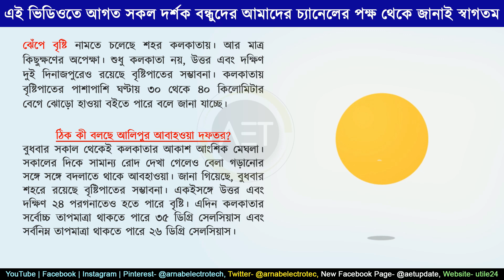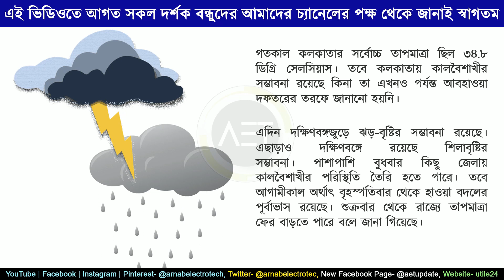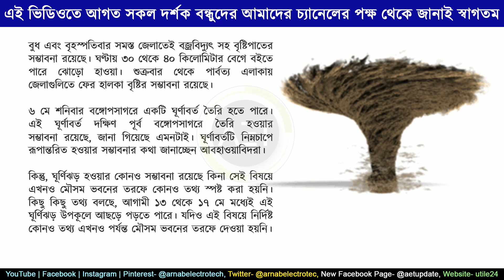Cyclone Mocha: শিলাবৃষ্টির পূর্বাভাস | Today's weather update | WB weather update | weather report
About this video:
In this video we've discussed about recent weather update shared by weather office.
Related Keywords-
today weather
today weather news bengali
today weather report in west bengal
today weather report bengali
today weather news bangla
mocha cyclone update
mocha cyclone update in bengali
mocha cyclone update bangla
mocha cyclone update live
mocha cyclone update
cyclone mocha update
cyclone mocha 2023
cyclone mocha news
cyclone mocha update in bengali
cyclone mocha tracker
cyclone mocha update in hindi
cyclone mocha new update
cyclone mocha update live
cyclone mocha landfall
cyclone mocha in kolkata
cyclone mocha live tracking
cyclone mocha
mocha cyclone in tamil
mocha cyclone date
cyclone মোচা
new cyclone in bay of bengal 2023
new cyclone mocha
new cyclone update
new cyclone in west bengal
new cyclone update in west bengal
new cyclone name 2023
new cyclone in odisha
new cyclone in west bengal 2023
new cyclone name
new cyclone in bengal
new cyclone news